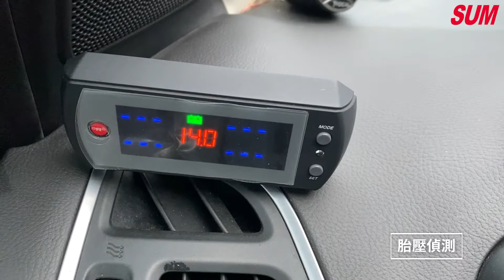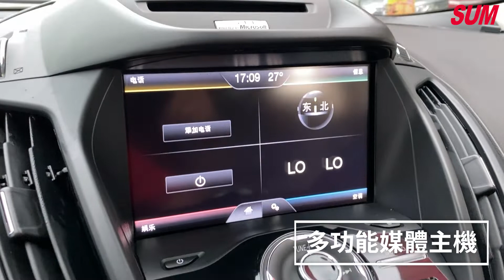已售出【SUM中古車】FORD KUGA 2014 2.0旗艦版 超高CP值休旅車 優質車況 花蓮縣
車商資訊：SUM大將汽車
聯絡人：余培爾
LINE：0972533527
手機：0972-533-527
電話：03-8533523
車輛資訊：FORD KUGA 2014
車商地址：花蓮縣吉安鄉中央路二段190號